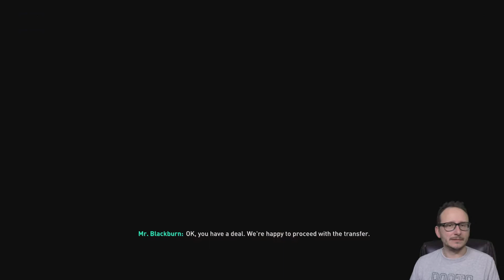FIFA 19 Career Mode - Blackburn Rovers - Episode 63 - Dack to the Premier League